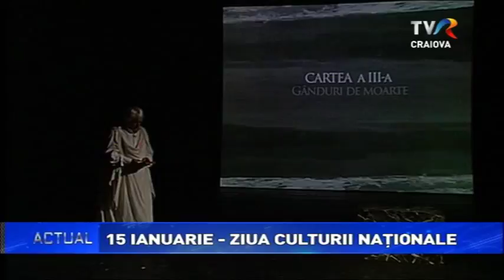ACTUAL 11 IAN 2018